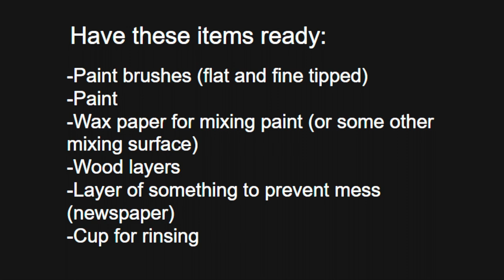Lime Kiln Lighthouse Paint Kit Instructions